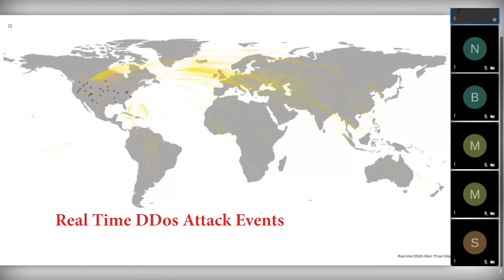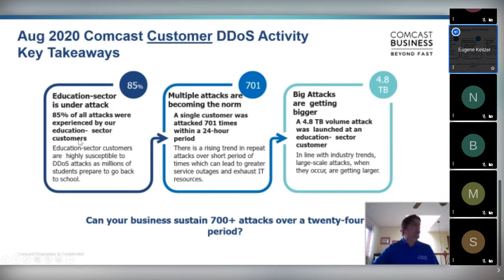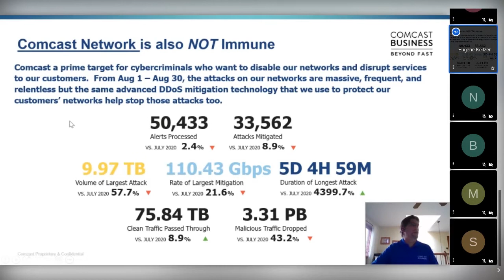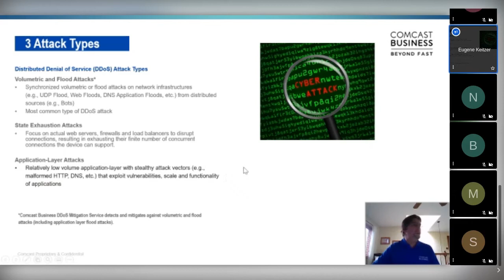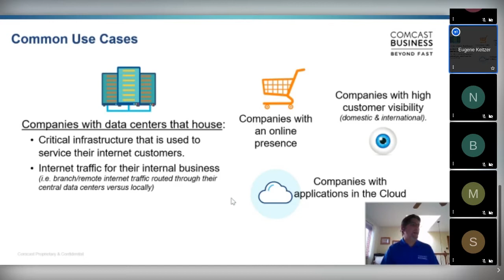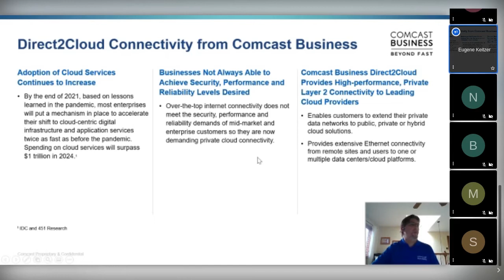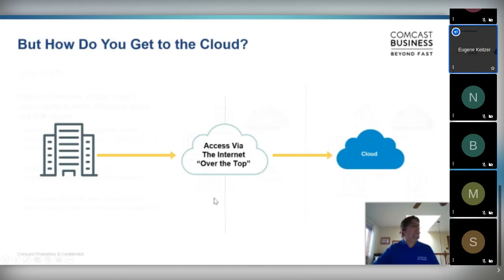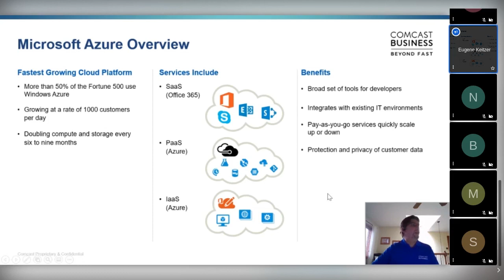Preventing Volumetric Attacks with DDos Mitigation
Preventing Volumetric Attacks with DDos Mitigation and the Advantages of Direct Connect to AWS and Microsoft Azure ExpressRoute - Presented by Comcast Business